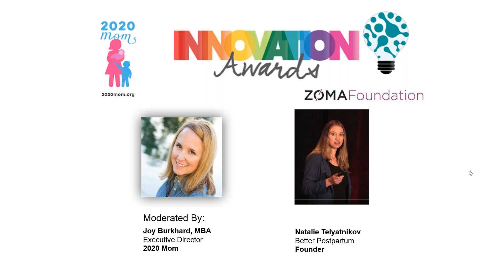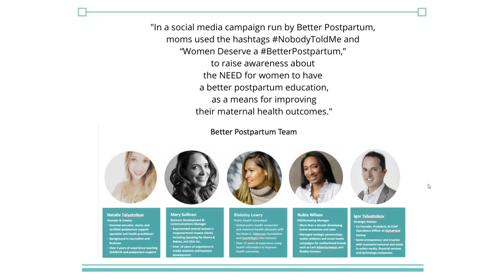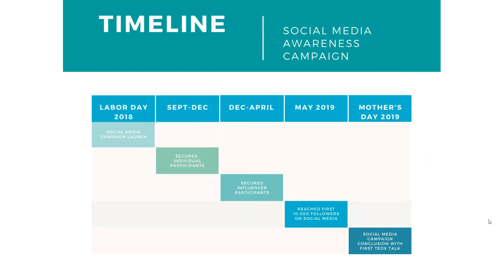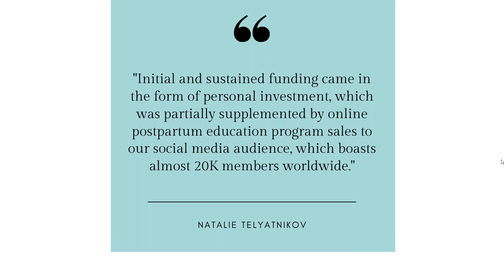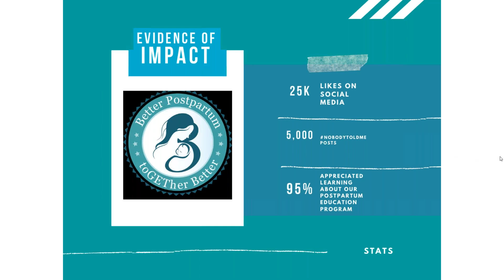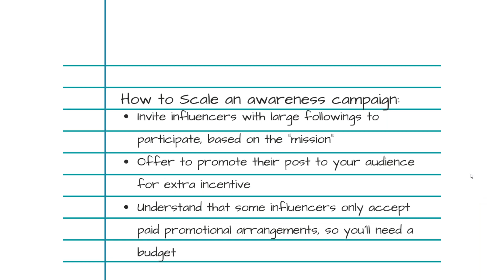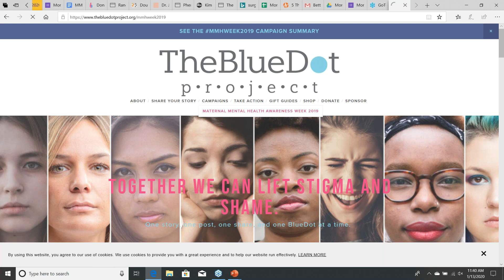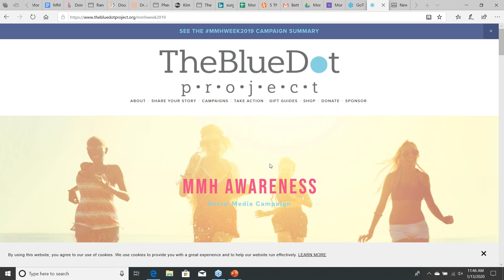Innovation Award: Better Postpartum – Mother's Day through Labor Day Social Media Campaign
THE 2020 MOM 2019 MATERNAL MENTAL HEALTH INNOVATION AWARDS
The webinar recordings provide a deep dive with representatives from each of these winning organizations so others might adopt similar strategies and programs to address MMH disorders.

Innovative Community Solutions Honorable Mention:
Better Postpartum – Mother's Day through Labor Day Social Media Campaign

Better Postpartum initiated a 9-month strategic social media campaign. As part of the “To.Get.Her Better” social media campaign run by Better Postpartum on Instagram, moms share how they wish they had better postpartum education, by using the hashtags NobodyToldMe and “Women Deserve a BetterPostpartum,” in order to raise awareness for the need for women to have better education about the postpartum period.

The goal of the 9-month campaign--intentionally set from Labor Day to Mother’s Day (which featured hundreds of participants, including: Circle of Health International, the Empowered Birth Project, Speaking for Moms and Babies, Orgasmic Birth, and more), was to raise awareness about the need for women to have a Better Postpartum education as a means for improving maternal health outcomes and combating both the rise in, and the intensity and duration of, most perinatal mood and anxiety disorders.